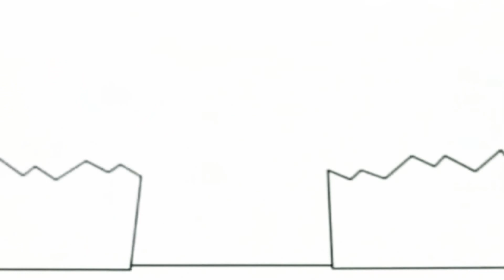17 травня 2020 р.